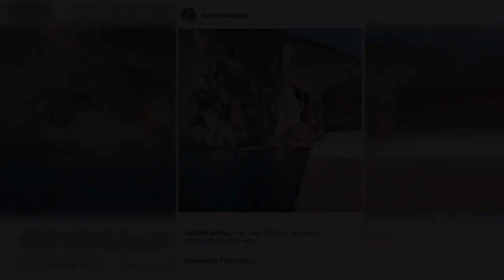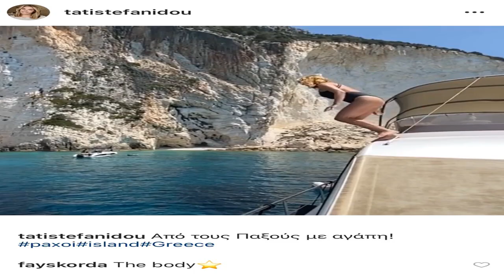Φαίη Σκορδά: Το σχόλιό της σε ανάρτηση της Τατιάνας Στεφανίδου με μαγιό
Τις καλοκαιρινές της διακοπές απολαμβάνει αυτό το διάστημα η Τατιάνα Στεφανίδου.   Η παρουσιάστρια έχοντας στο πλευρό της την οικογένειά της, περνάει όμορφες και ξέγνοιαστες στιγμές, γεμίζοντας τις μπαταρίες της.   Μάλιστα, η Τατιάνα Στεφανίδου δε διστάζει να δημοσιεύει και στον προσωπικό της λογαριασμό στο Instagram, διάφορες φωτογραφίες και βίντεο από το ταξίδι της.   Πριν από λίγες ημέρες, είδαμε την ίδια να βουτάει από ένα σκάφος στα κρυστάλλινα νερά του Ιονίου, φορώντας ένα μαύρο ολόσωμο μαγιό.   Χαρακτηριστικό είναι, πως η Τατιάνα Στεφανίδου διαθέτει ένα καλλίγραμμο κορμί και οι αναλογίες του σώματός της εντυπωσιάζουν.   Το συγκεκριμένο βίντεο με την βουτιά της, απέσπασε χιλιάδες σχόλια και likes από τους διαδικτυακούς της φίλους.   Από τα πρώτα σχόλια που παρατηρήσαμε, ήταν αυτό της Φαίης Σκορδά. Η παρουσιάστρια της εκπομπής “Το Πρωινό” έγραψε «The body», βάζοντας ένα χρυσό αστέρι δίπλα.   Δείτε την φωτογραφία που ακολουθεί.   ...